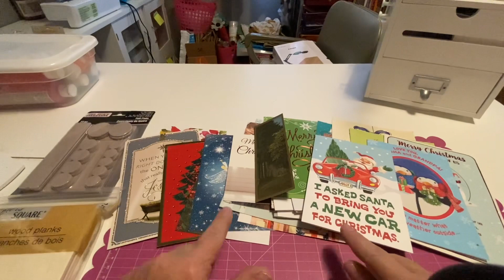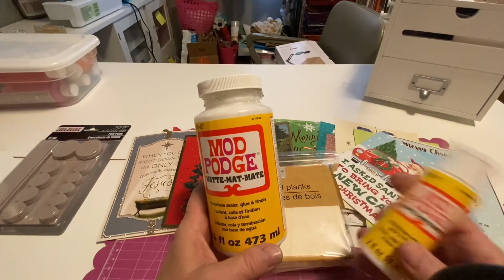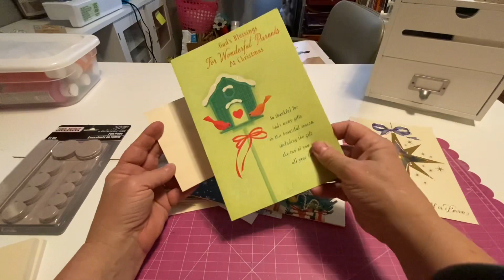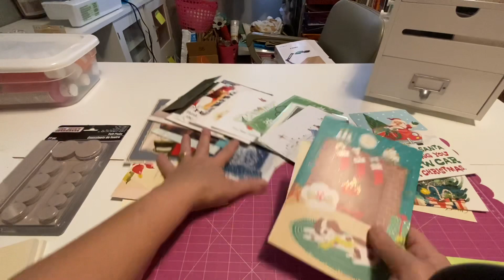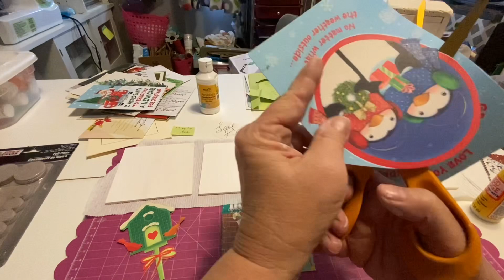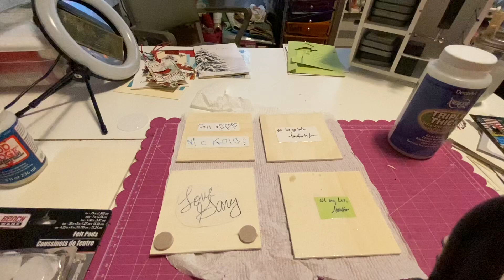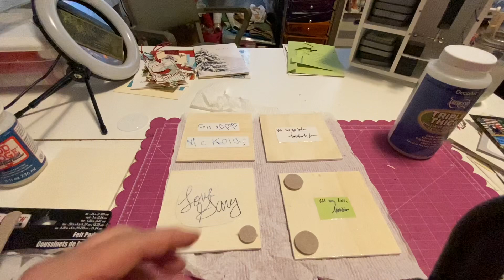Repurposing Christmas Cards: Dollar Tree Coasters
In this video we take Christmas card images and decorate coasters.

Supplies:
Wood planks (6) -Dollar Tree
White acrylic paint- Dollar Tree
Modge Podge-matte finish-Dollar Tree
Modge Podge-brilliant-Check this out!
Felt pads-Dollar Tree
Triple Thick-Check this out!
Or Michael’s